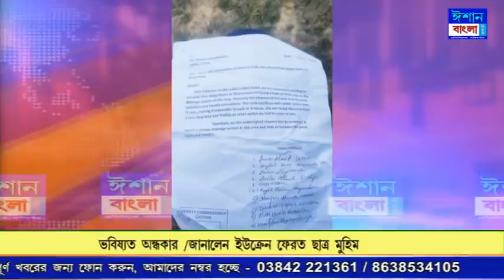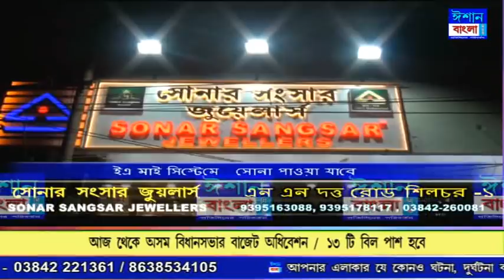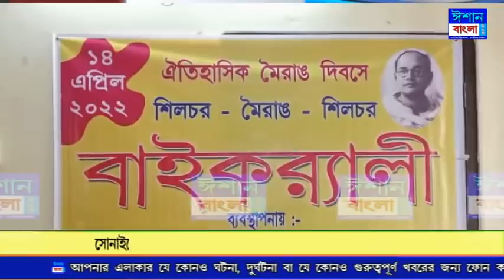ISHAN BANGLA PRIME TIME NEWS 14-03-2022